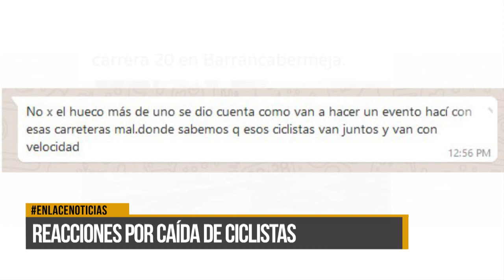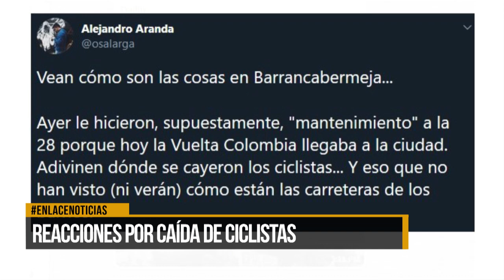Caidas de ciclistas en la llegada de Vuelta Colombia